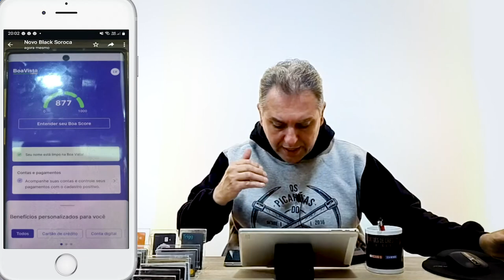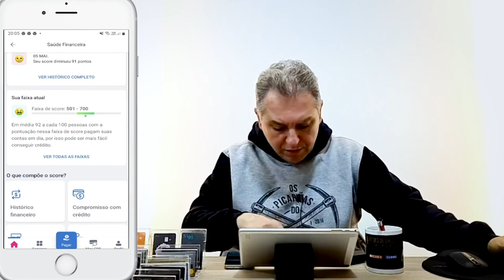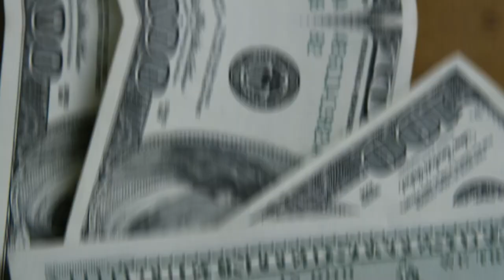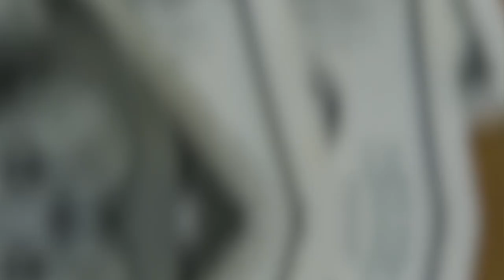💳SAIBA TUDO SOBRE O SCORE FLUTUANTE, ENTENDA TUDO SOBRE O SCORE DE CRÉDITO GRÁTIS.